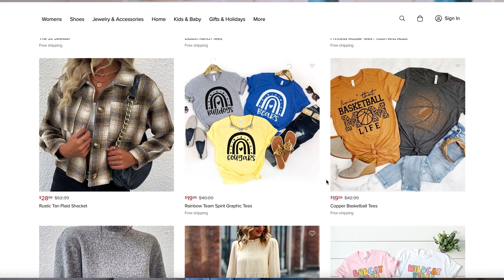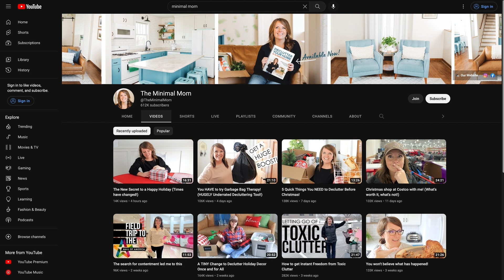How to Declutter Your Home and Budget After the Holidays with Minimal Mom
Sponsors pay the producer of this show, The Lampo Group, LLC, advertising fees for mentioning their services or products during programming. Advertising fees are not based upon or otherwise tied to any product sale or business transacted between any consumer or sponsor. The following sponsors have paid for the programming you are viewing: Jane Boutique.